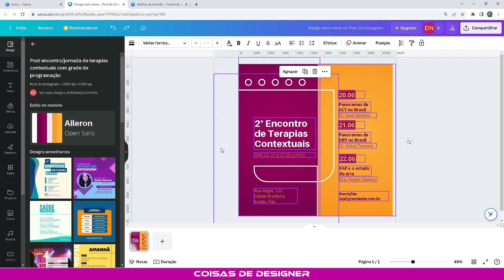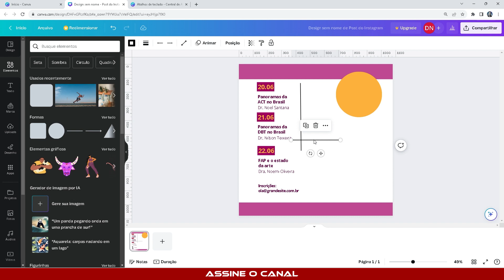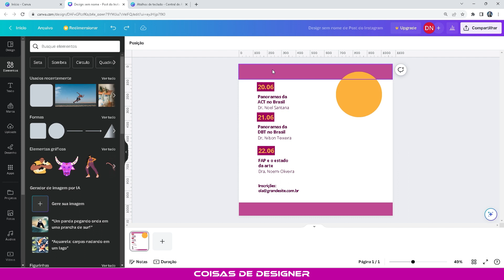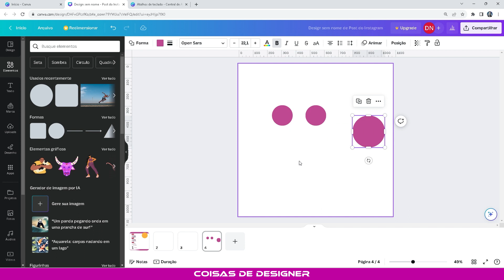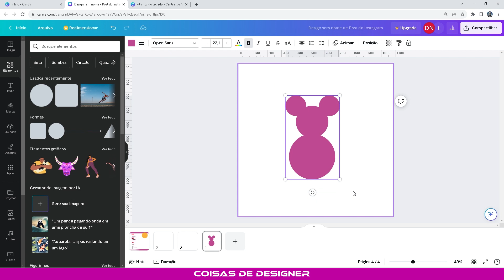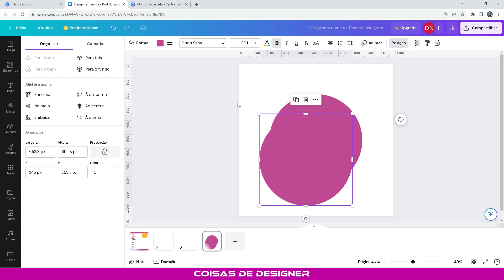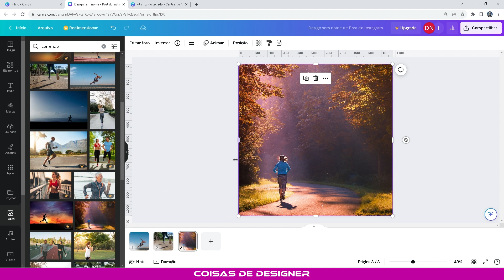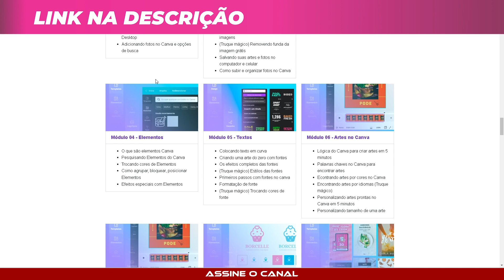Quais são os atalhos mais úteis do Canva para agilizar seu trabalho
Como usar atalhos no Canva?
Seja bem vindo ao nosso "Curso Grátis de Canva"!
Nesta aula você vai aprender a trabalhar com atalhos. Os atalhos podem ajudar você a ser mais ágil em suas criações. Quando usamos o Canva existem atalhos que executam diversas funções úteis. Espero que goste!

Com meu curso de Canva, você terá acesso a dicas e truques avançados para aprimorar suas habilidades de design e criar projetos incríveis. Além disso, o curso é completamente grátis e você pode começar agora mesmo. Não perca esta oportunidade de se tornar um expert em Canva e criar designs incríveis em questão de minutos!

☝️🔥NÃO PERCA🔥☝️

Seja membro deste canal e nos ajude a gravar mais aulas como essa:

Curso de canvas online gratis 2023
Curso de canvas gratis
Curso de design canva gratuito